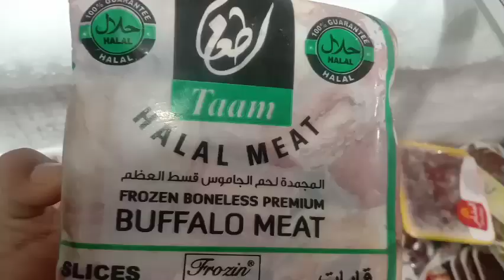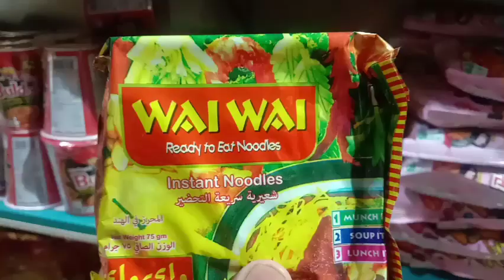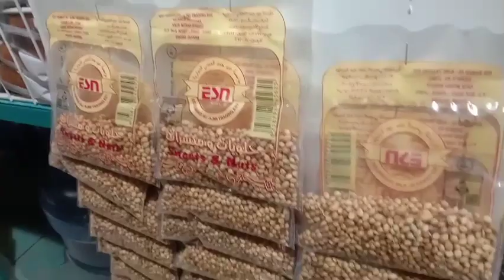saudi store . Shopping small market .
Saudi ko pasal . the store of saudi